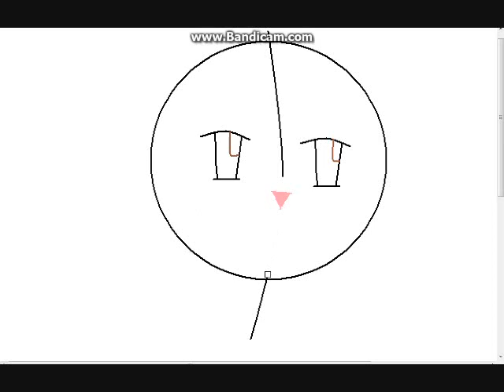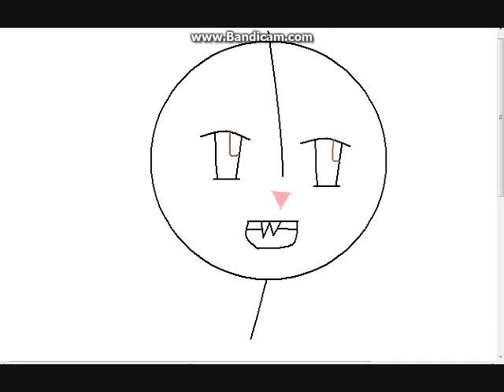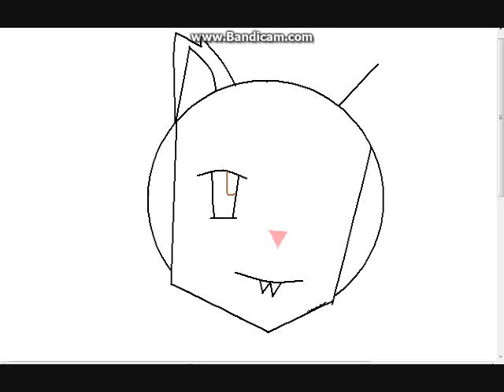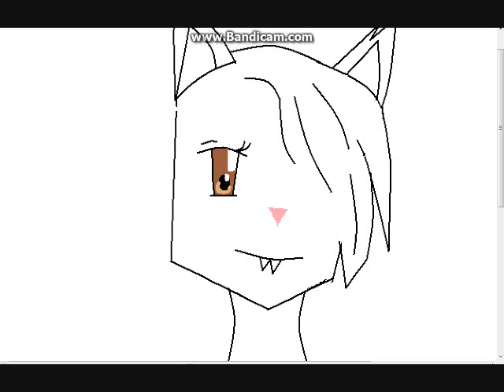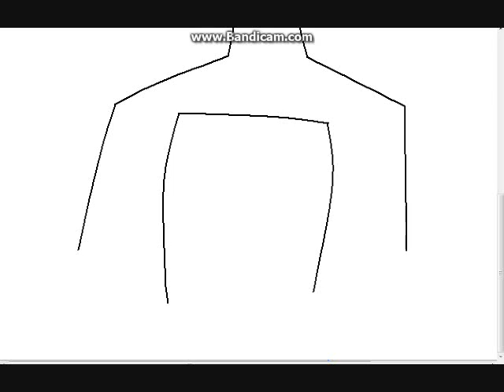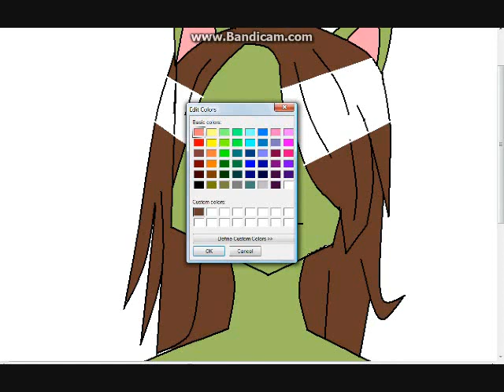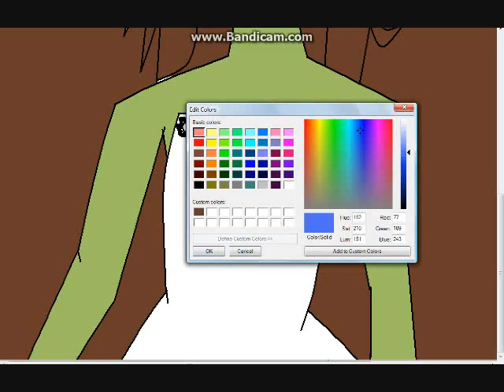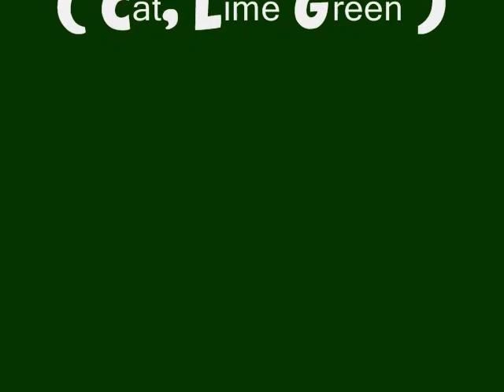Toontown SpeedPaint - Smarty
OMG! I haven't made videos in a LOOOONNGG TIME! Well, I finally got off my lazy butt and made you guys a drawing speedpaint of my friend, Smarty. Enjoy please, and I hope you like it Smarty.

( I just own the artwork shown in the video )